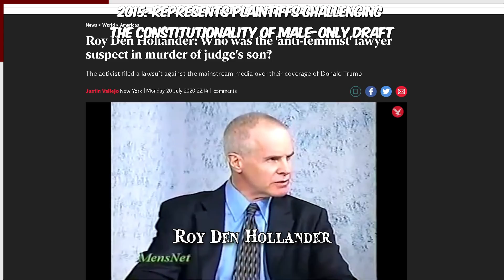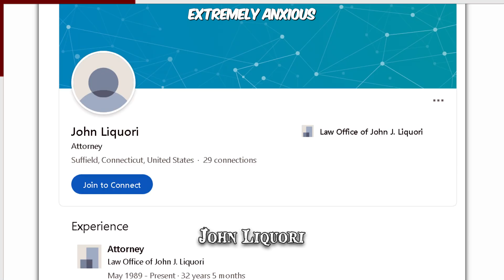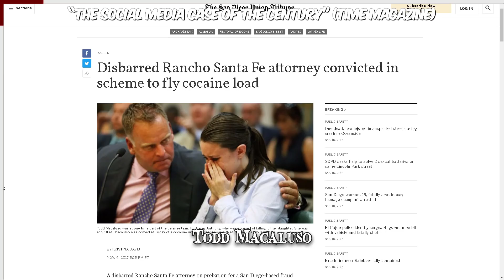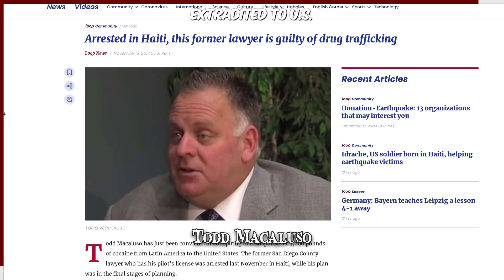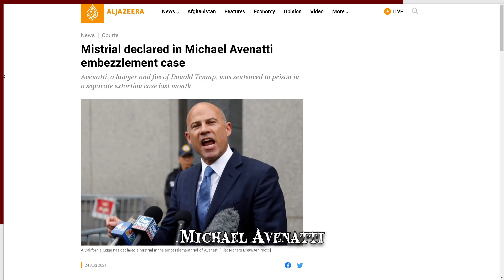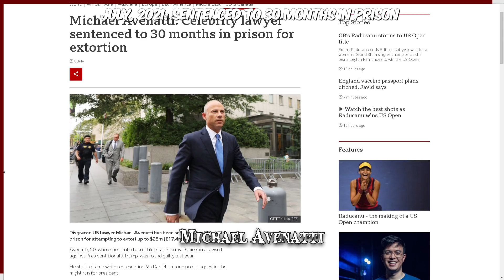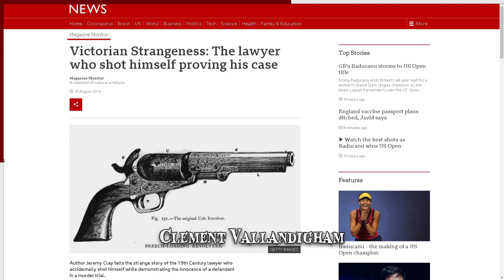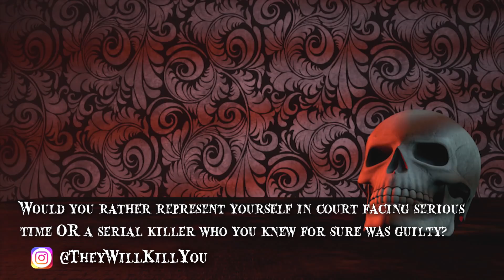When Working as a Lawyer Goes Wrong